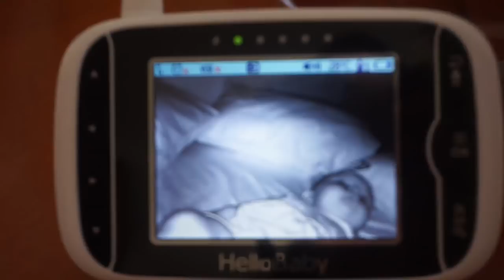Leo se LUXA el dedo y le OPERAN - BEBE toma CERVEZA - 3 CAMELLOS por la novia de Marco